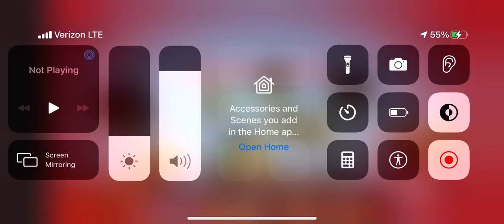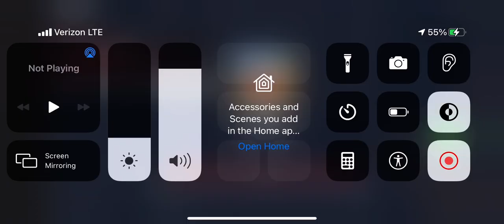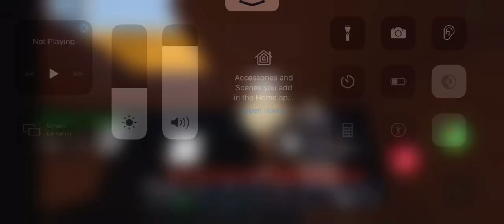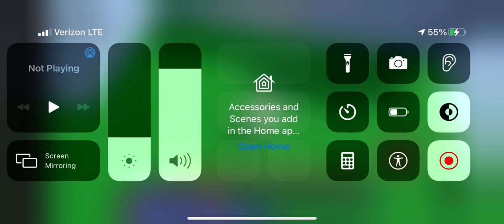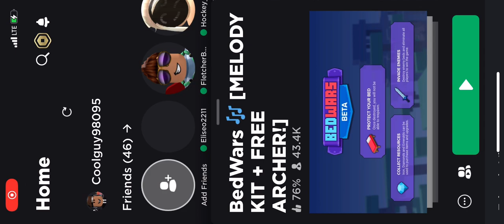Solo queuing in bedwars in Duos!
Playing with somebody I met in the lobby! :)